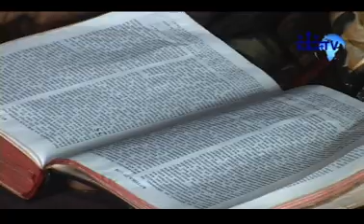Somo: Jifunge ukanitumikie.